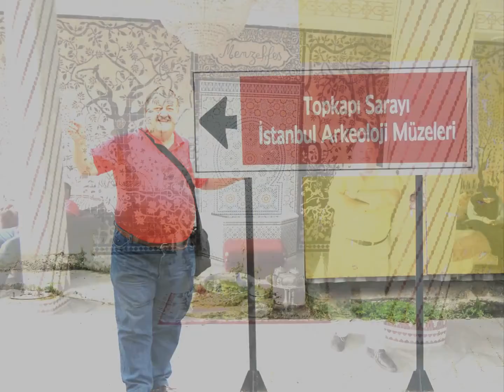DECLARACION DE PERSONALIDAD DESTACADA DE LA CABA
1°  DE SETIEMBRE DE 2021